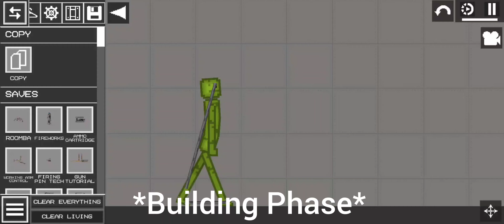House of melons😲